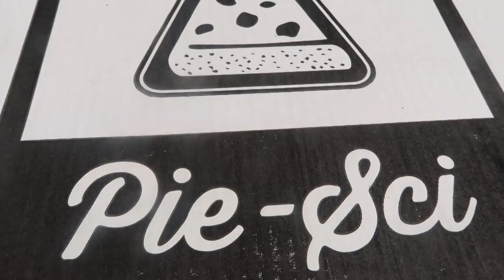Downtown Detroit | Detroiters Theme (feat. 6aamm)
Hey everyone, took these clips one night when I went to PieSci with my brother in Downtown Detroit. I truly love Detroit so much, nothing can really beat a home town but I know Detroit doesn't have the best rep so I wanted to show some of my favorite parts.

Xoxo, Faye

Song: Detroiters Theme (feat. 6aamm)